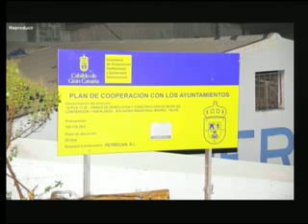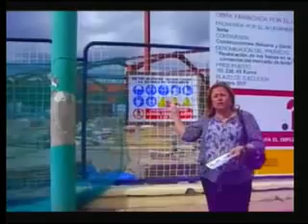MÁS QUE POLÍTICA 25-01-17 PARTE B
Con Alejandro Ramos.
La situación política en el municipio de Telde.